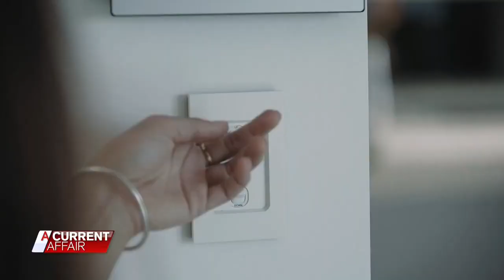Jaw-dropping coastal holiday homes in Australia | A Current Affair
A Current Affair visit some of Australia's most jaw-dropping coastal holiday properties. Broadcast on December 19, 2020. Stream full episodes on 9Now